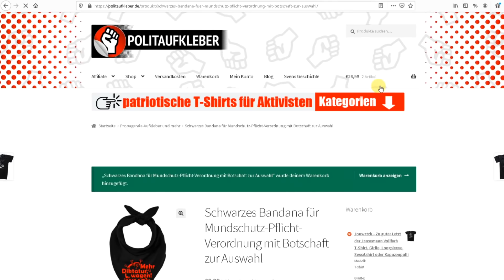Einkaufswagen in Greifswald geholt: von Corona-Polizei zu Boden gerissen. Ab Montag Maskerade!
Mehr auf Telegram W.I.M. Unterstützen über
o politische T-Shirts Bitte nur über einen Link mit der ID=32 am Ende. Die schon länger Bestimmenden sehen eine Gefahr, wenn wir andere erreichen.

viele weitere T-Shirt-Motive erhältlich. Am besten "sortieren nach neuesten" direkt unter dem Wort "Shop" !!

o Banküberweisung an Jürgen Felger DE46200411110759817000, Verwendungszweck: WIM-Spende bitte, weil ich Kosten habe und wirklich unabhängiger Journalismus bezahlt werden sollte. Außerdem: Youtube-Monetarisierung gerne mal flach